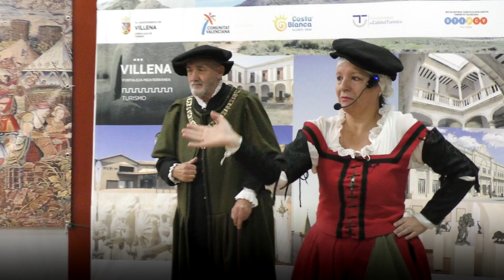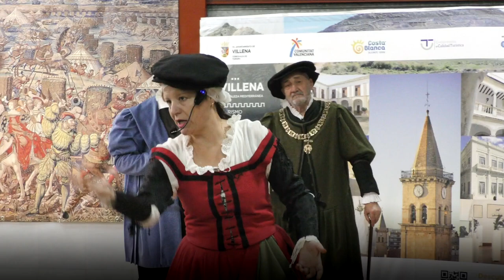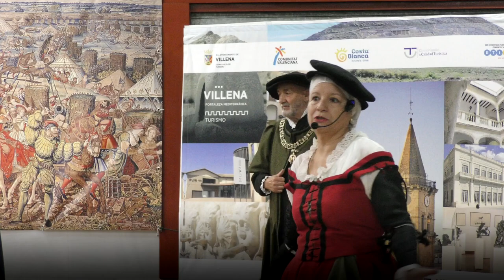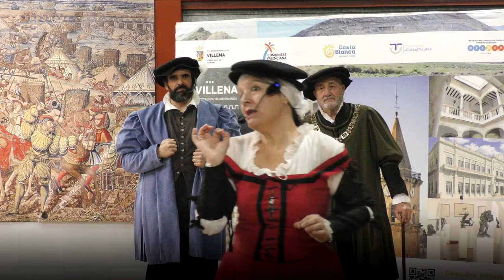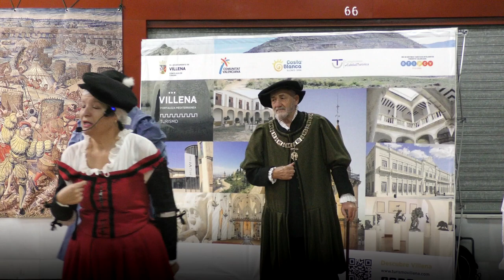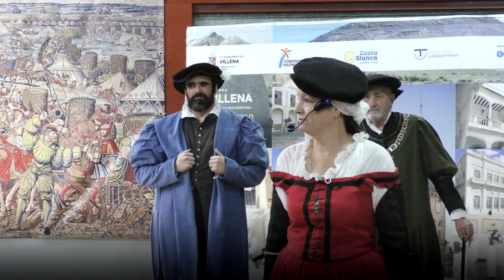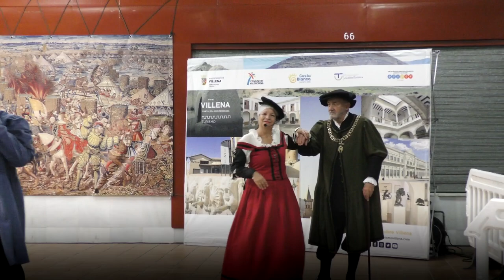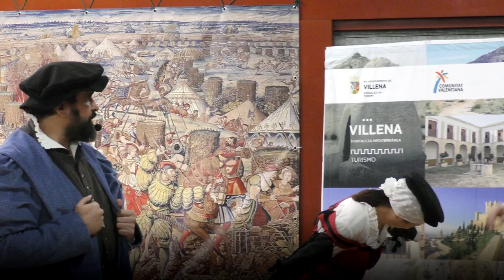Inauguración exposición de playmobil. Villena en el Renacimiento.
Para la inauguración oficial de playmobil algunos de los personajes salieron de la exposición para mostrar a los visitantes que es lo que se podían encontrarse en la exposición.

Allí estaba el Emperador Semper Augusto Carlos, el Marqués de los Vélez que siempre intercedió por Villena y otro de esos personajes que la historia parece querer olvidar pero que siempre estuvieron allí. Y es que la historia no se puede contar sin el testimonio de todas aquellas mujeres que fueron testigos directos de la sociedad y la brutalidad de la guerra.

Virtu Ribera como el testimonio de la guerra y la sociedad del momento.
Feike Vadelman como Carlos V
David García como el Marqués de los Vélez.